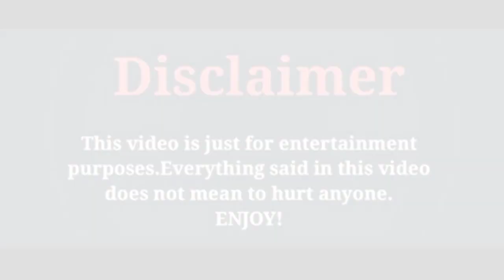Gupse özay ve Baris Arduç, Love is All we Need,By Zeeshan Khan Creations